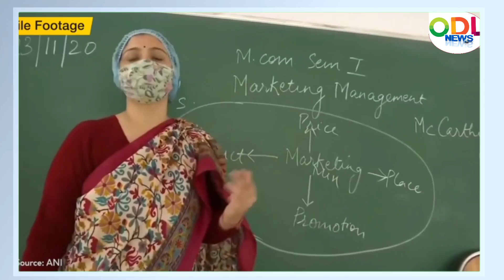uou admission 2021|uttarakhand open University admission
Uttarakhand Open University admission 2021 winter session 2021BA.or B.Com programme only

Last date of admission- 31 March 2021

uou exam 2021 | uou exam winter session 2020| uou exam datesheet 2021| uou main exam, back exam 2021

If uou marks not update
Uou promotion students | uou assignment 2020| uou exam 2020| uou result 2020| uou marks not add

uou assignment
uou assignment
uou live
uou exam 2019-20
uou exam promotion.uou